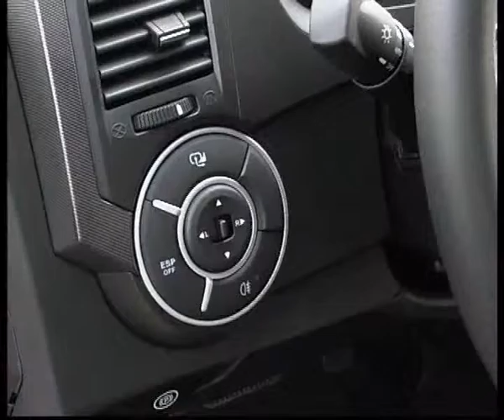Ssang Yong Kyron intro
Алексей Челейкин - тест Ssang Yong Kyron intro, Alexey Cheleykin - test Ssang Yong Kyron intro